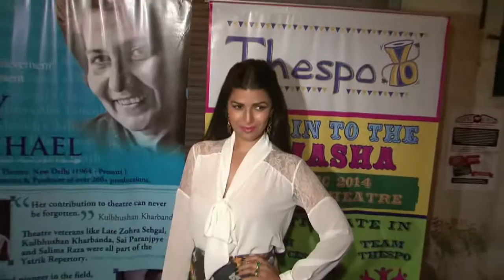Nimrat Kaur Sizzles In Red Bra | photoshoot | FHM Magazine Cover Page